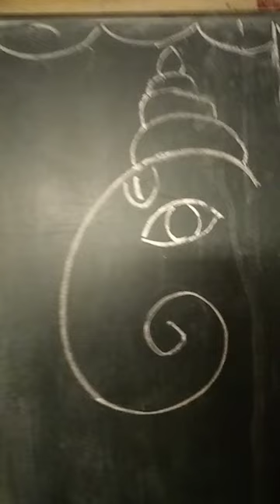7 April 2024